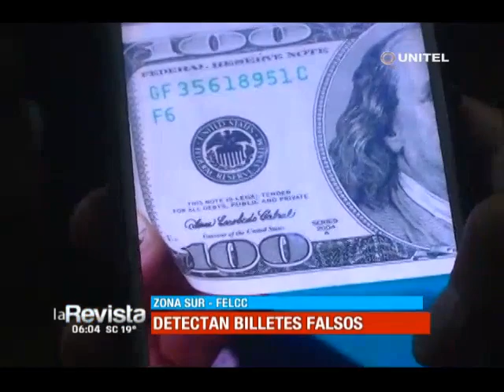Adulto mayor fue detenido por hacer transacciones con billetes falsos de $us 100